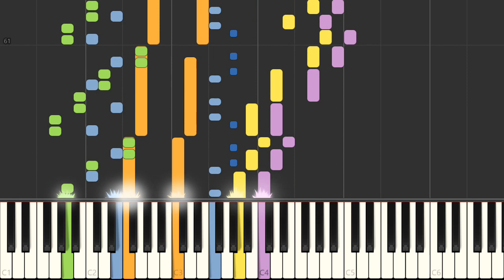Piano - SNES Sunset Riders - Stage 1